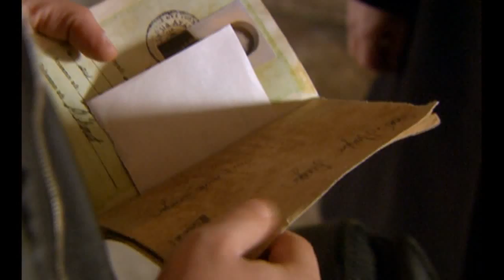ASI - ΑΣΙ ΕΠΕΙΣΟΔΙΟ 52 PROMO 5 GREEK SUBS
..Ο Ντεμίρ, νεαρός επιτυχημένος επιχειρηματίας επιστρέφει μετά από 20 χρόνια στην Αντάκια (Αντιόχεια), απ' όπου είχε φύγει 6 χρονών όταν η μητέρα του αυτοκτόνησε πέφτοντας σε ένα ποτάμι, αφού είχε απολυθεί από το ράντσο που δούλευε. Σκοπός της επιστροφής του Ντεμίρ είναι να εκδικηθεί αυτούς που οδήγησαν τη μητέρα του στην αυτοκτονία. Μόλις φτάνει στη γέφυρα του ποταμού όπου έχασε τη μητέρα του, βλέπει μια κοπέλα να πνίγεται και τη σώζει. Κι όπως είναι αναμενόμενο, ένας έρωτας ξεκινά που θα προκαλέσει πολλές ανατροπές στις ζωές των ηρώων. Πρωταγωνιστής στη σειρά είναι ο Μουράτ Γιλντιρίμ, γνωστός στο ελληνικό τηλεοπτικό κοινό μέσα από τη σειρά «Έρωτας και τιμωρία» που πρόβαλλε το MEGA.